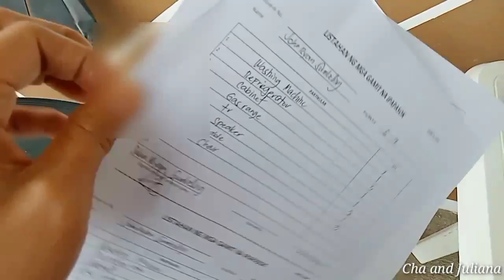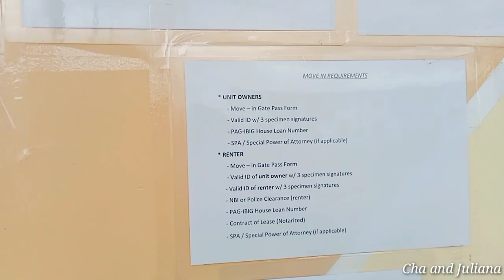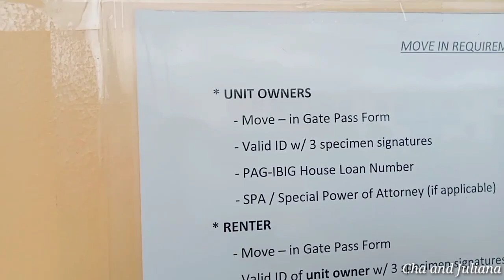KUMUHA NG MOVE IN CLEARANCE SA CLUBHOUSE NG PRIME SOUTH PASINAYA Lipat na kami#pasinaya